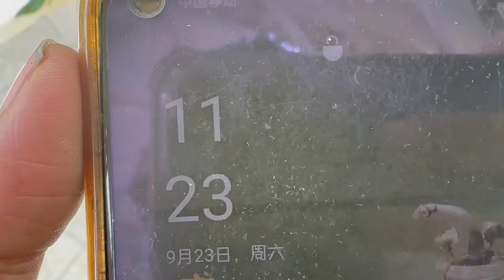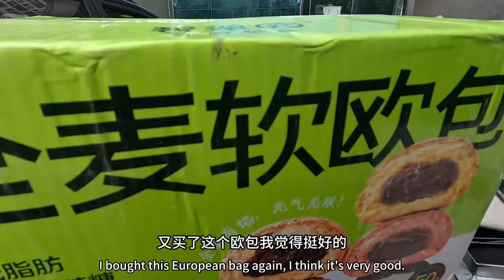为什么刘伟元、徐云能成功？阿七陷入迷茫期，维持现状还是做出改变？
Why were Liu Weiyuan and Xu Yun successful? Ah Qi is in a period of confusion. Should he maintain the status quo or make changes?
哈喽，大家好
我是阿七
2021年5月开始逐梦之旅